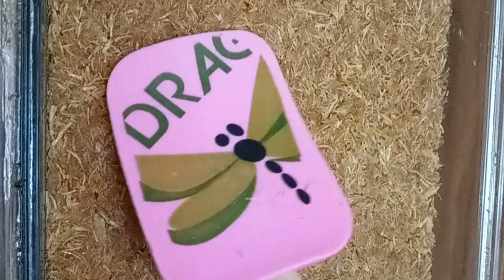ليه اشتريها ب 400جنيه!؟ لما ممكن اعملها ب50جنيه أحلى واوفر بكتييير (حلويات رمضان)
ليه اشتريها ب 400جنيه لما ممكن اعملها ب50جنيه حلويات رمضان
250جرام كنافه
كوب كريم شانتى
عبوه جيلى فراوله
موز 🍌
عسل نحل